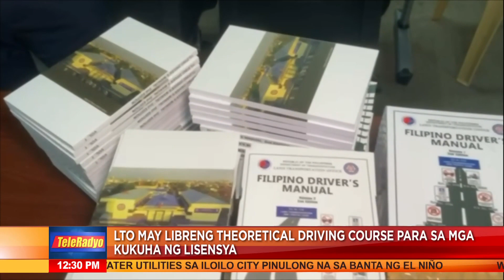LTO may libreng theoretical driving course para sa mga kukuha ng lisensya | 11 May 2023